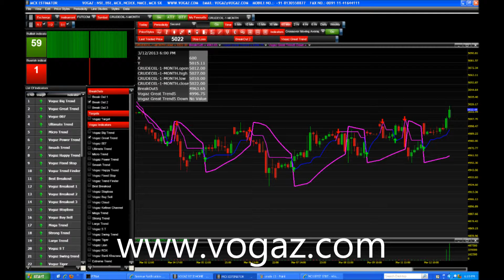Stock Market Charting Software Nse Bse Mcx-Sx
Stock Market Charting Software Nse Bse Mcx-Sx Stock Charts indicator for Intraday Trading and day Trading It's Unique Method of Trading with Real Time Live Charts and Prices Best Buy Sell Signal Software for Stocks, Commodities and Nifty Trading